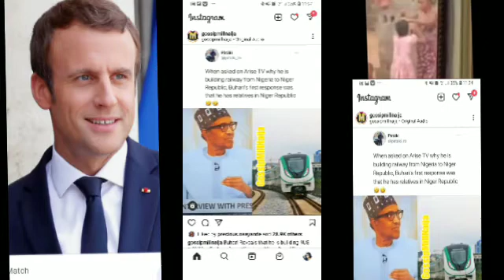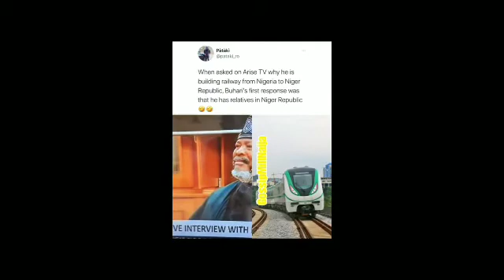BREAKING!?P.BUHARI BŪIŁD RĀINWÁY FM NAJIA 2 NIGER REPUBLIC😭 FRANCE P. EMMA W@$ ŚŁÄP, EVIL MOM. PINKI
NIGERIA P.BUHARI BUILD RAINWAY FROM NIGERIA TO HIS COUNTRY NIGER REPUBLIC..PRAYERS FOR NIGERIA 😭😭😭P. OF FRANCE EMMANUEL WAS CAUGHT ON CAMERA WHEN HE WAS BY FRANCE CITIZEN SLÂP😯😯 BAD MOTHER WAS CAUGHT IN VIDEO BEATING HER DAUGHTER BADLY. PLEASE SAVE THAT PINKIN FROM HER. TNX FOR WATCHING MY VIDEO